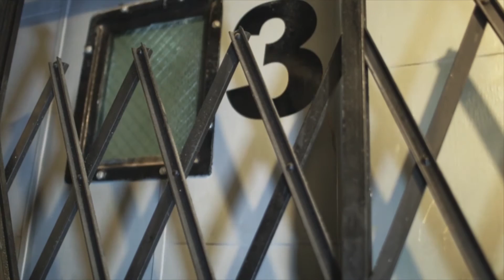Miz MAF - Elevators - Dir. by Peter Parkkerr (Official Video)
Behold A Pale Horse is out now everywhere!